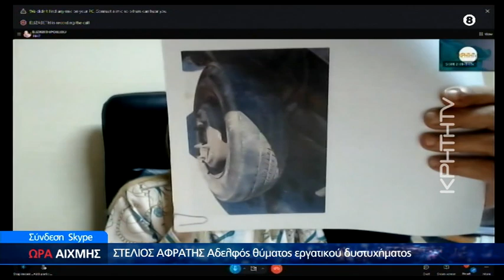Ζούν τραγωδίες θανάτου και συγκλόνισαν - Ώρα Αιχμής